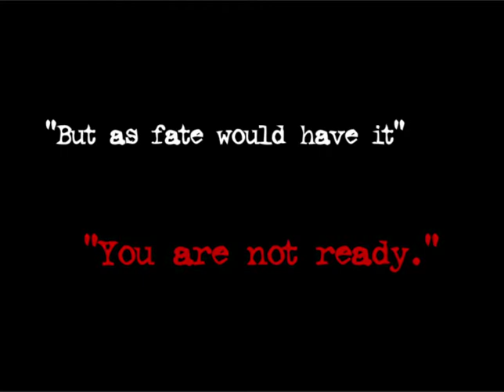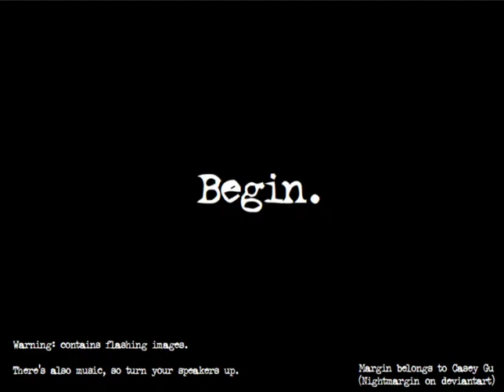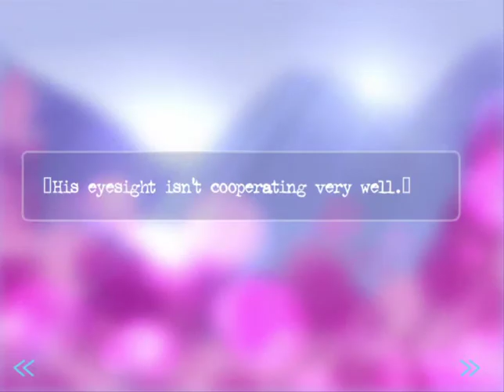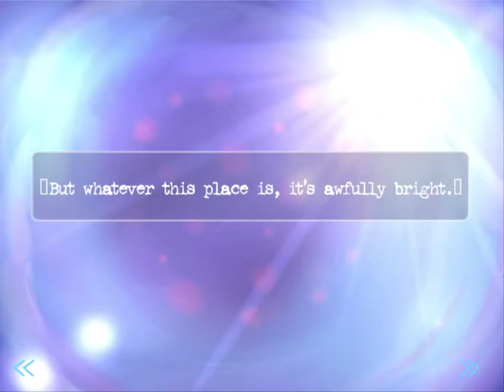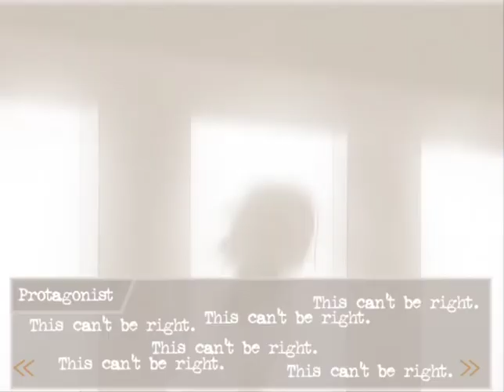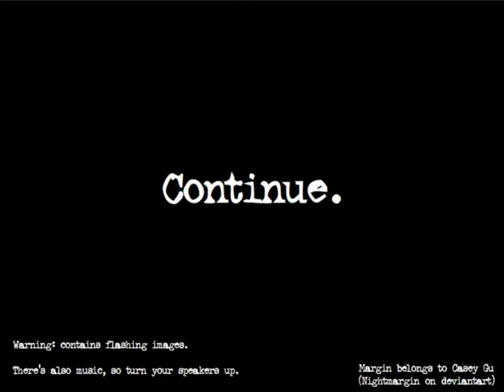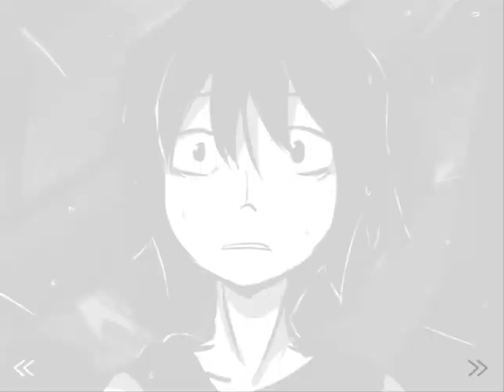Margin by NightMargin (2012) [Kinetic Novel Chapter]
First and only chapter of the kinetic novel created in flash by NightMargin, who created the well-known game OneShot, I decided to upload this since now that flash has stopped receiving support, the flash files where they were created can no longer be played in internet browsers and It is necessary to download them as well as use an external application to be able to open them and I did not like the idea that they would be difficult to access or lost.
Although the novel I don't think will continue, I understand that many of the concepts from the novel/comic are being taken for a current project called Margin Dreams which I don't really know much about, but NightMargin has been making art, concepts and other related materials on Devianart that I've always wanted to see formed into some complete work like a comic, game, or kinetic novel. I hope that someday Project Margin will by complete in some way.

Primer y unico capitulo de la novela kinetica creada en flash por NightMargin, quien creo el conocido juego de OneShot, decidi subir esto ya que ahora que flash ha dejado de recibir soporte los archivos flash donde fueron creados ya no pueden reproducirse en exploradores de internet y es necesario descargarlos asi como usar una aplicación externa para poder abrirlos y no me gustaba la idea de que quedaran de dificil acceso o se perdieran.
Aun que la novela no creo que se continue tengo entendido que muchos de los conceptos de la novela/comic estan siendo tomados para un proyecto actual llamado Margin Dreams del cual no se realmente mucho, pero en si por años NightMargin ha estado haciendo arte, conceptos y otros materiales relacionados en Devianart que siempre quise ver formarse en alguna obra completa como un comic, juego o novela kinetica. Espero que algun dia se termine el Proyecto Margin de alguna forma.